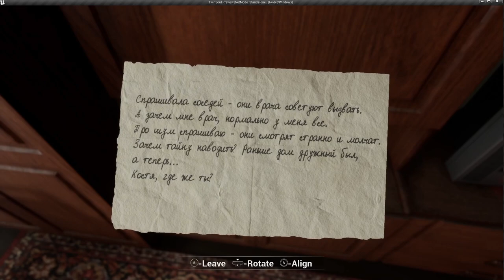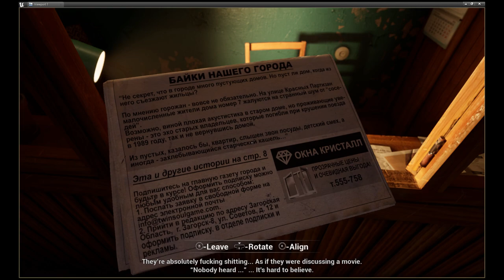Twin Soul Diary №3